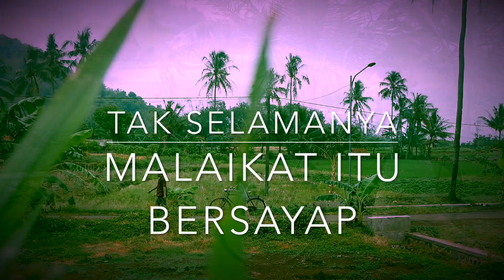Trailer - Tak Selamanya Malaikat Itu Bersayap ( EGH Production )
ANAK MAJALENGKA SEPERTI MALAIKAT TAK BERSAYAP